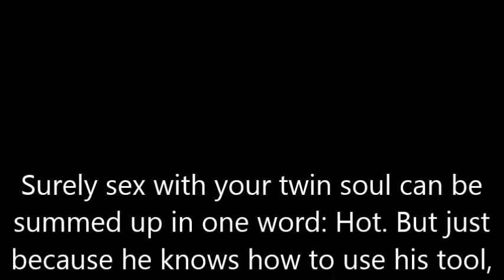Using the mirror during sex brings new experience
Surely sex with your twin soul can be summed up in one word: Hot. But just because he knows how to use his tool, that doesn't mean you have to have enough.
If you want to make things even hotter in bed but not sure where to start, then you should try threesome sex - but with your mirror! Eye contact during puppy position!
One of the main reasons why women say they don't like their dog's style is the lack of eye contact. But a mirror in front of you can fix this! Opposite a mirror while having sex in the dog's position, you and the twin soul will have hot eye contact - and this obviously causes endless emotions!
In front of the wardrobe closet mirror, make each other's favorite slide moves - but this time slower. Look at each other slowly, stripping and touching each other. Thus, looking at each other in the mirror, you will be more excited than ever before.